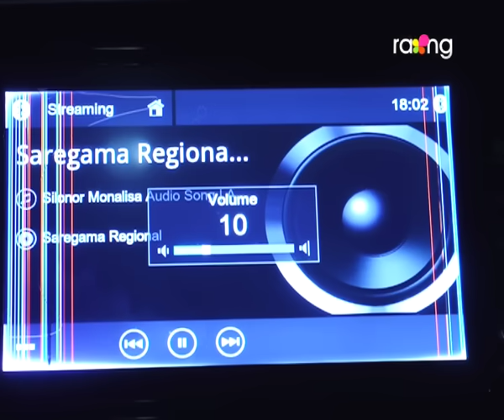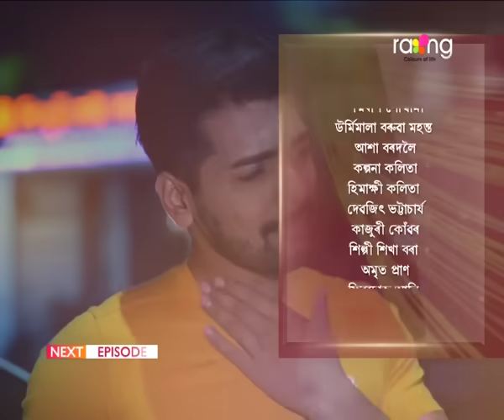Meghmallar - মেঘমল্লাৰ | 03rd Jan 2024 | Ep No 99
অভিমন্যুক ৰুণে সহায় কৰি থকা দেখি জোনে ৰুণক বেয়া পাব নেকি?